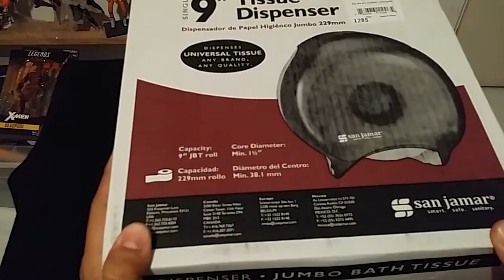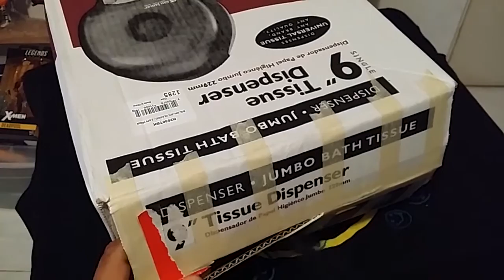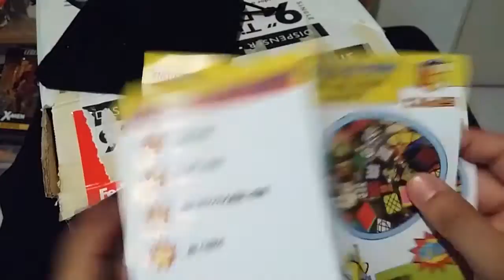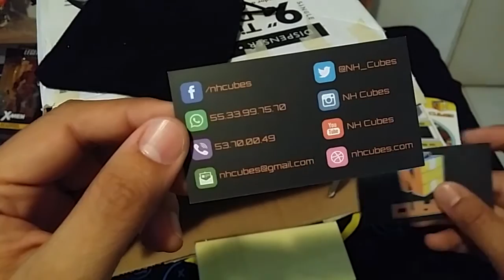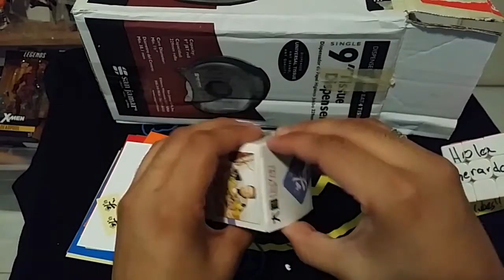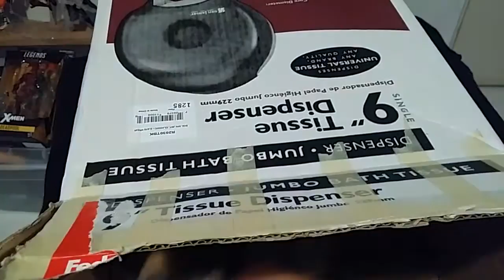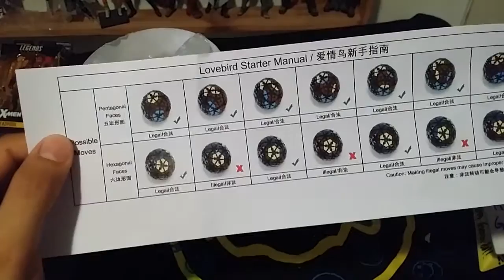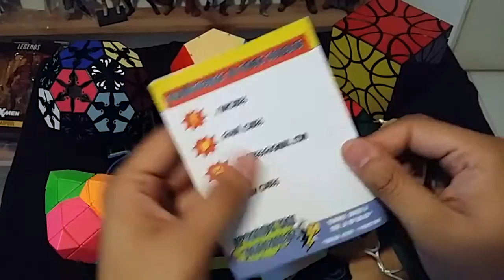Unboxing Directo de NH Cubes!!!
OMG! el video mas largo de todos!
Estos son unos cubos de lujo! y me los envio una tienda de lujo!

¿Donde consegui estos cubos?

Saludos a todos! y Sigan Cubeando! lml